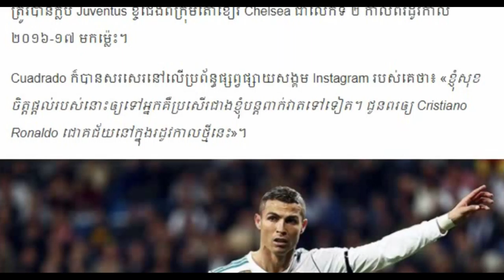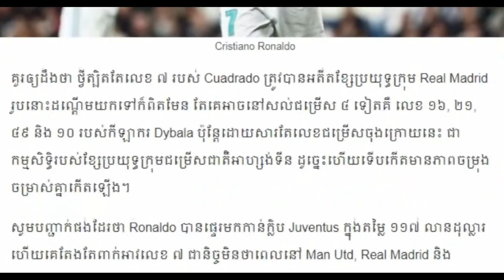Khmer news today Cambodia hot news, Breaking news in Cambodia 2018,Share World,